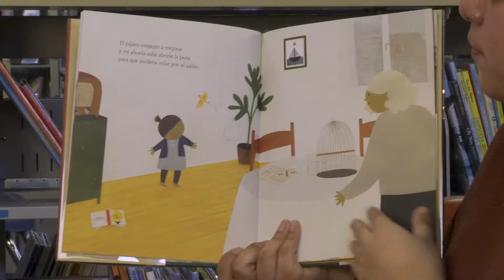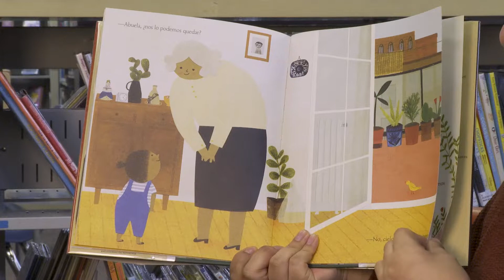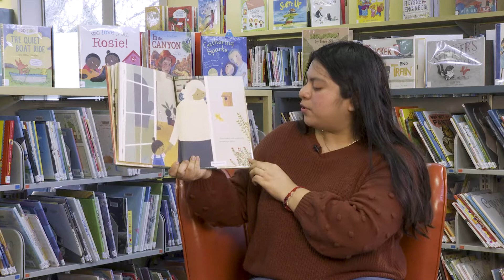Hora del cuento bilingüe - Un pajaro en casa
¡Únase a Jesusita para la Hora del Cuento Bilingüe! Esta semana estará leyendo el libro Un pájaro en la casa de Blanca Gómez. Una abuela y su nieto cuidan juntos a un pájaro herido en esta conmovedora historia sobre el cuidado de todas las criaturas, la maravilla de la naturaleza y dejarse llevar.